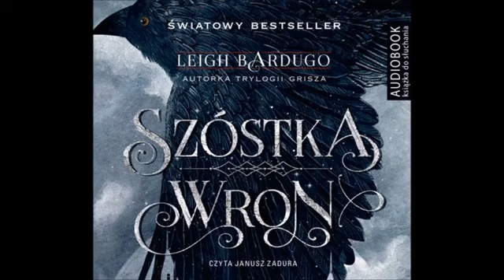Leigh Bardugo Szóstka wron audiobook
Całą książkę można zakupić na virtualo.pl ebook EPUB i MOBI: Szóstka wron na Virtualo.pl audiobook mp3: